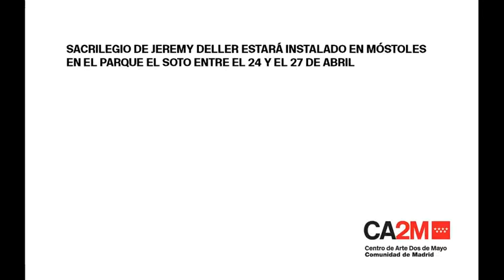SACRILEGIO. Jeremy Deller.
Parque El Soto, Avda de Iker Casillas, Móstoles (Cómo llegar)

¿Puede ser el arte una experiencia compartida y divertida? Sacrilege (Sacrilegio) es una obra del artista británico Jeremy Deller, una réplica a escala real del monumento megalítico Stonehenge realizada como “castillo hinchable” en la que el público está invitado a saltar. Se trata de una de las estructuras inflables más grandes del mundo, con más de mil metros cuadrados de superficie.

La obra es una reflexión sobre un monumento que desde su creación hace 4.000 años ha tenido un uso público como obra de arte, reformulado una y otra vez a lo largo de la historia.

SACRILEGE in Parque el Soto. Jeremy Deller
El Soto Park, Iker Casillas Avenue, Móstoles.

Can art be a shared and fun experience? Sacrilege (Sacrilege) is a work of the British artist Jeremy Deller, a full-scale replica of the megalithic monument '' Stonehenge '' made as "bouncy castle" in which the public is invited to jump. It is one of the largest inflatable structures in the world, with more than a thousand square meters of surface.

The work is a reflection on a monument that since its creation 4,000 years ago has had a public use as a work of art, reformulated again and again throughout history.